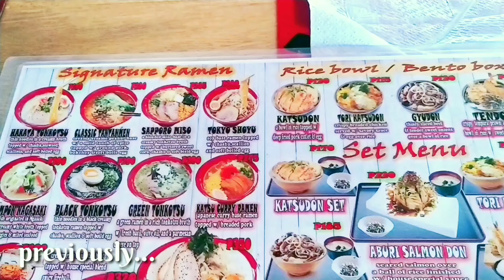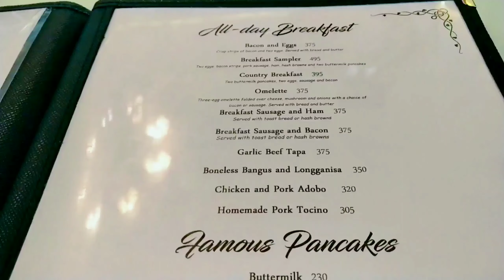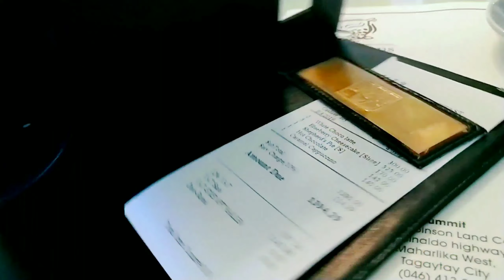TAGAYTAY STAYCATION | BAG OF BEANS